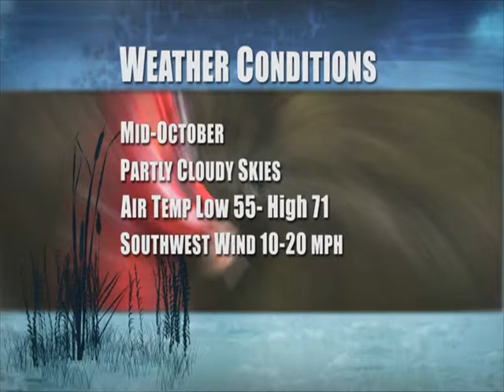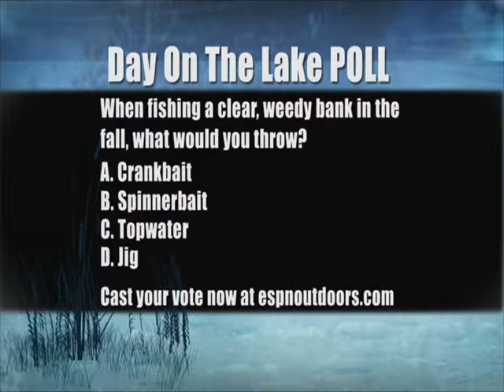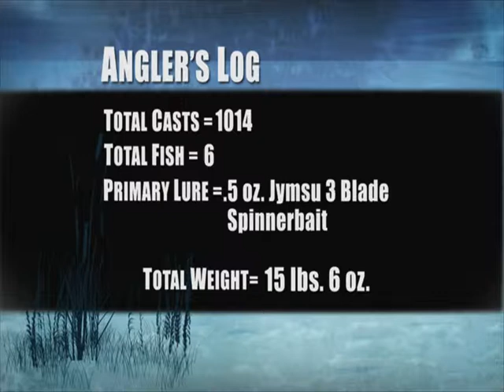Day on the Lake Britt Myers Hi Resolution.mov